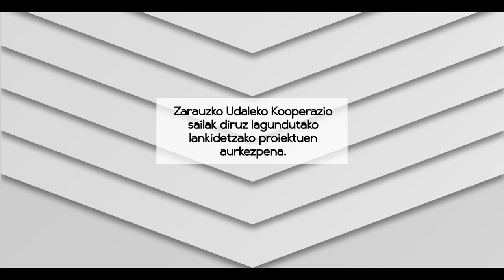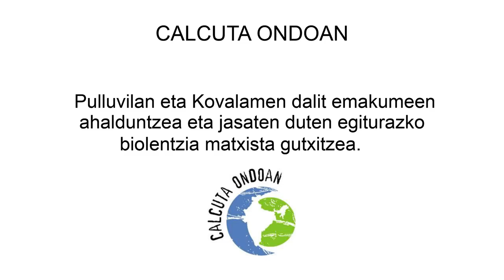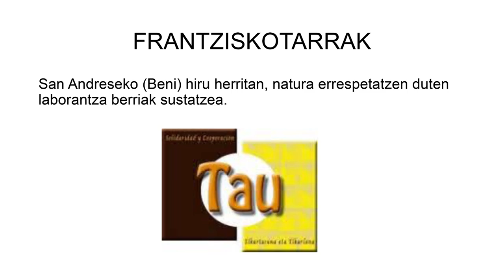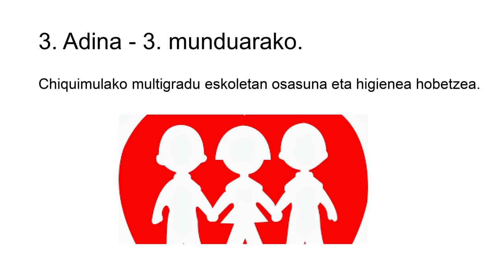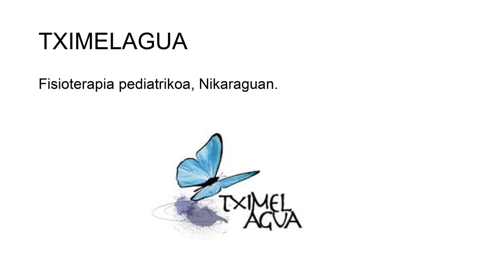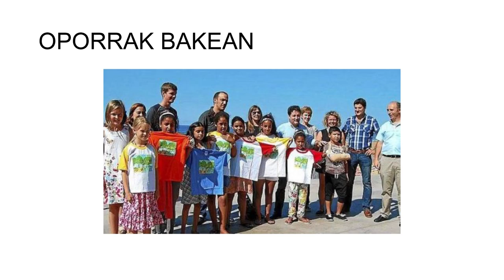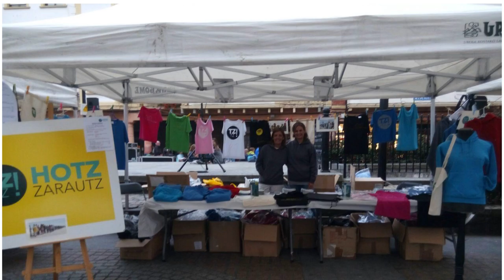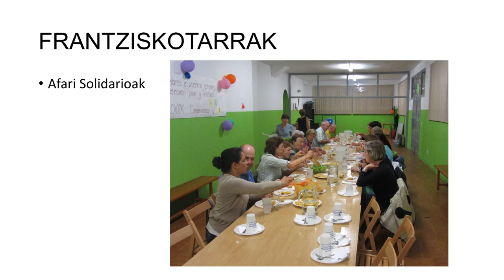Zarauzko Udaleko Kooperazio Sailak diruz lagundutako lankidetzako proiektuen aurkezpena